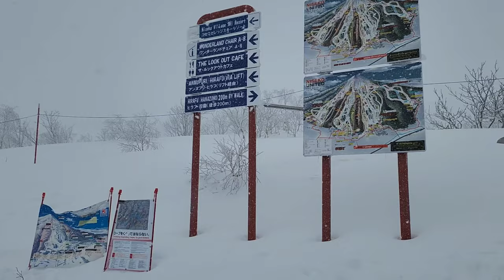Amazing White Christmas 2022 Aman in Niseko Japan